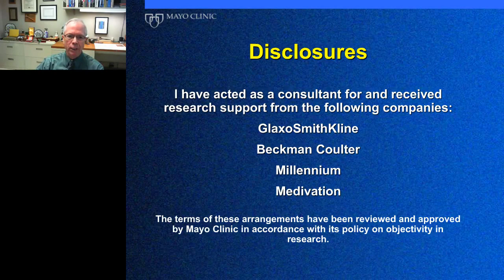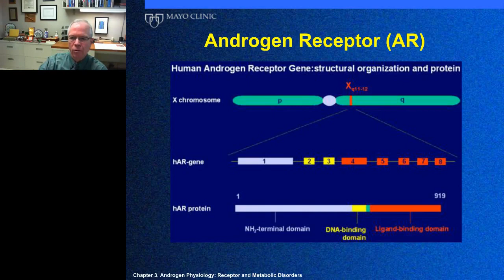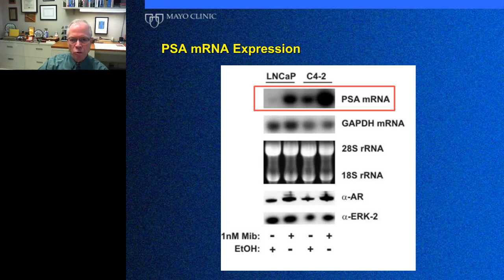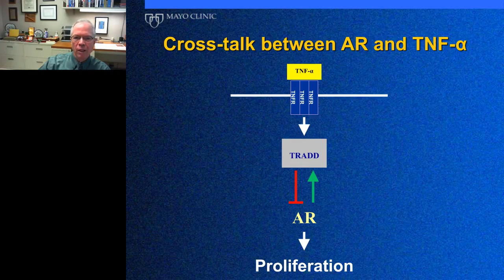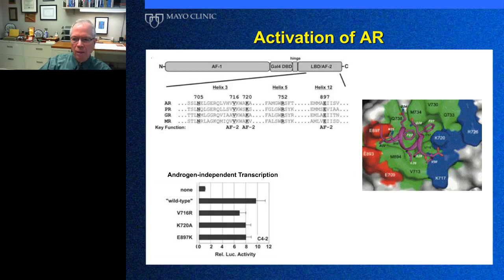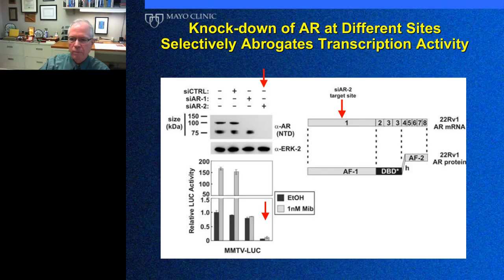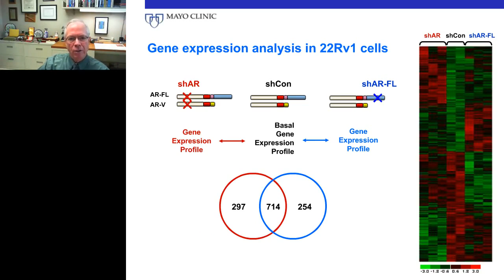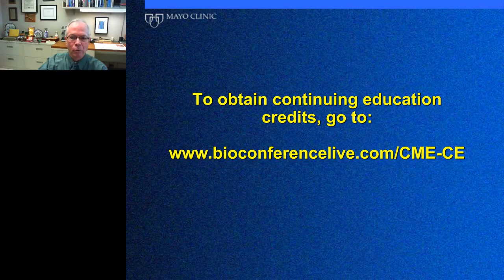Donald Tindall - The Molecular Mechanisms of Castration Resistant Prostate Cancer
Prostate cancer epithelial cells depend on androgens for their survival.  Because of this dependence, androgen deprivation therapy is the major treatment of advanced prostate cancer. Such therapy is effective in delaying progression of the disease. However, inevitably with time, the tumors continue to grow. This stage of the disease is referred to as Castration Resistant Prostate Cancer (CRPC). A key question has been how CRPC can survive and then grow in the face of castrate levels of androgens. Dr. Tindalls laboratory has discovered a potential mechanism by which prostate cancer cells survive following androgen deprivation therapy. His laboratory team has shown for the first time that naturally occurring androgen receptor variants can support the expression of many endogenous androgen dependent target genes, as well as the growth of CRPC cells in the absence of androgens. These variants lack the androgen-binding-domain of the receptor protein and are constitutively active. Splice variants increase following androgen depletion and may play an important role in driving proliferation of cells in CRPC. This discovery provides important information to the pharmaceutical industry and may lead to new therapeutics for prostate cancer patients.